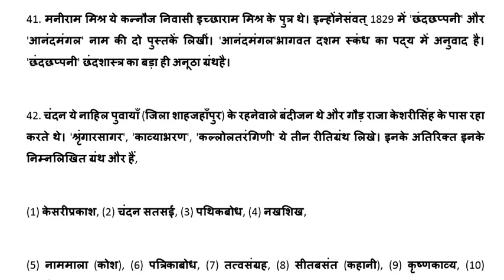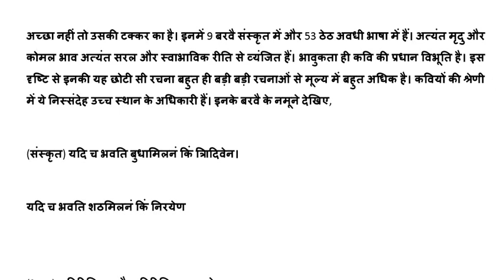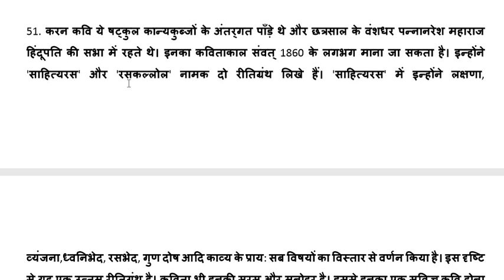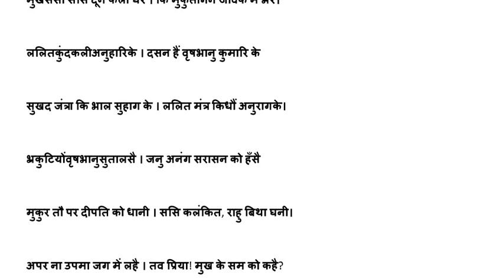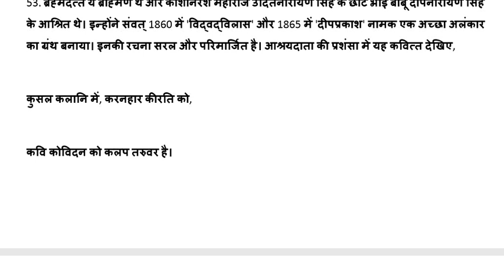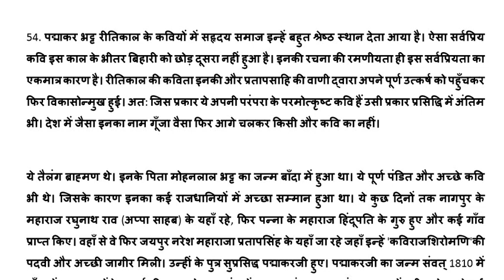हिंदी साहित्य का इतिहास/ आचार्य शुक्ल/ रीतिकाल/ भाग / net, jrf, pgt, tgt, dsssb, kvs, nvs n hindi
@Success GuruMantra

भाग
बैरी साल आदि कवि